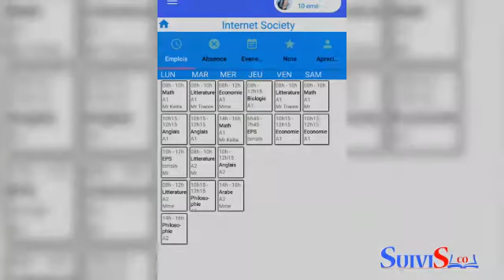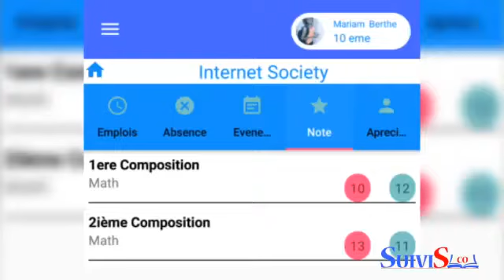Chapterthon 2017 - Suivi Scolarité application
Internet Society Mali Chapter - Ecole privée Ousmane Sidibé in Bamako
Effective communication between educators and parents is an issue in many places in Mali. This project will deploy an application called “Suivi Scolaire”, that will able parents to follow the schooling of their children from their smartphones, tablets (mobiles), computers etc., in real time.

Chapterthon is a global Internet Society (ISOC) Chapters marathon, where all ISOC Chapters can participate by developing a project within a timeline and budget to achieve a common goal for the development of education and the Internet. Once the project is finalized, the best project receives a prize. For 2017, the topic is Education and the Internet. Projects must fit in one of the following categories:
Digital literacy
Online lectures
Training people in the community
Developing connectivity for a school or an educational institution